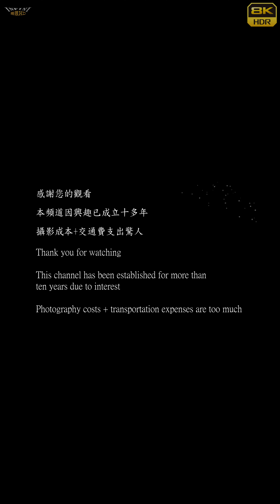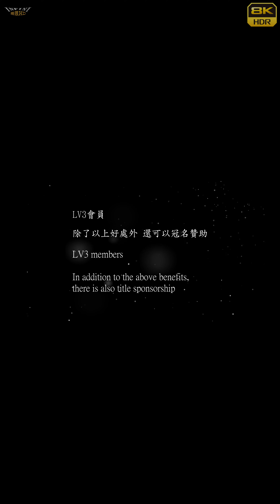【無限HD】2021中元普渡 華成市場 庶民歌謠 8(8K 60p)【大港新聞】